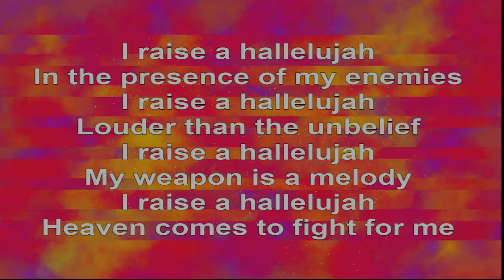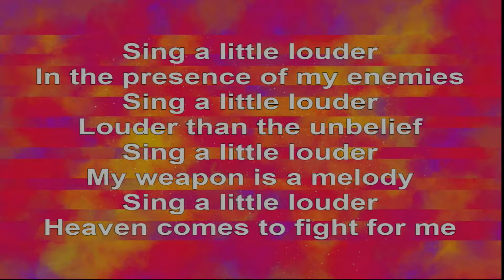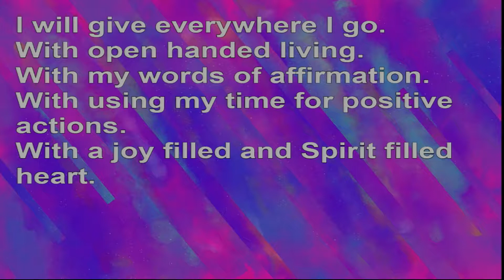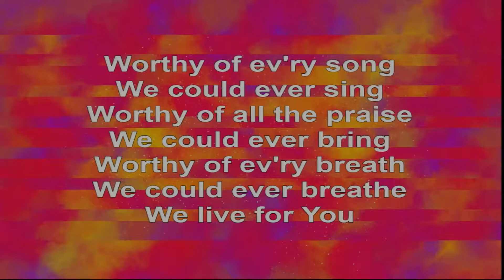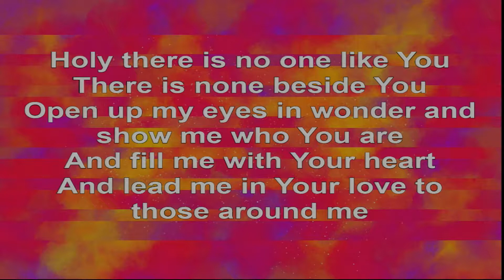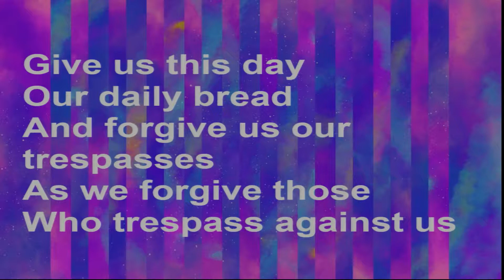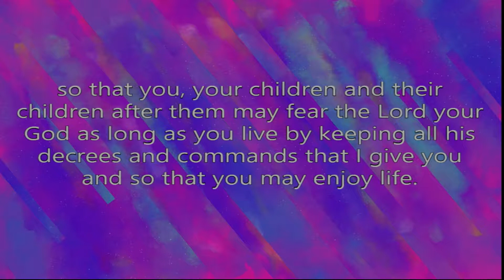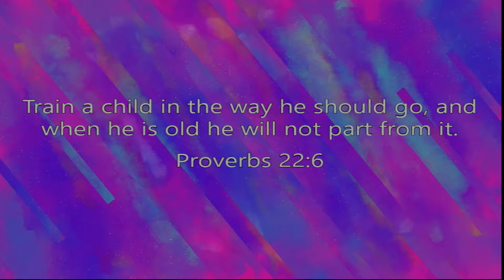The Classic - July 7, 2019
Youth Sunday